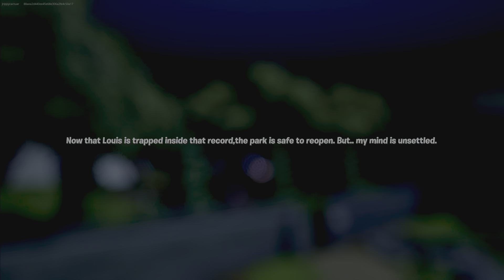NEW Fortnite Horror Map Odd Park - A Short Horror Experience Creative 2.0!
1 Player
Map By: Titan Studios
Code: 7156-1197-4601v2